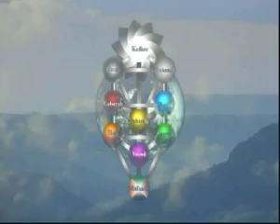Spritual life Story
A simple story about spiritual development, by Paul Tisdell